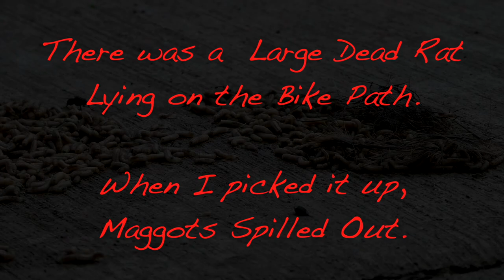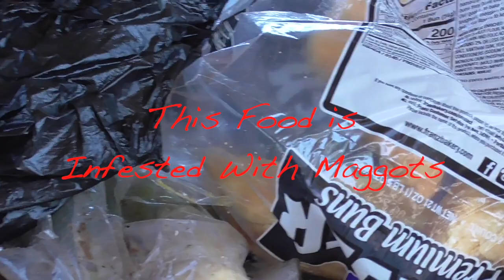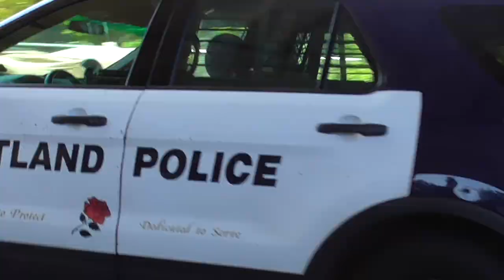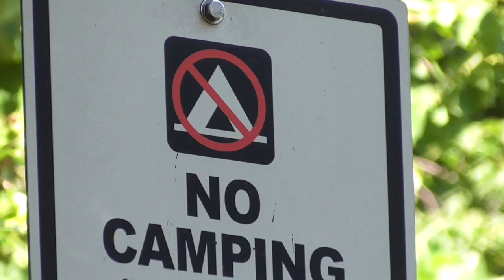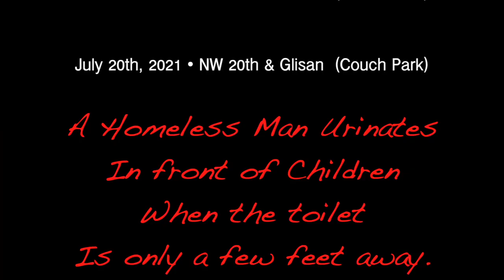Portland is a Cesspool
Footage from July 20th, 2021 in Northwest Portland, Oregon
Shot and Edited by Brandon Farley
(Independent Filmmaker in Downtown Portland)